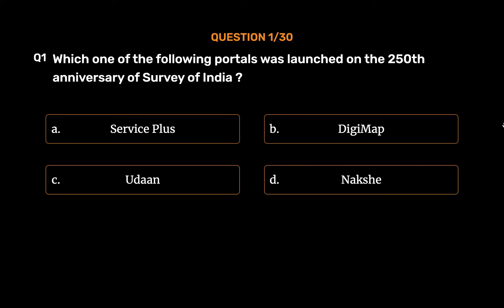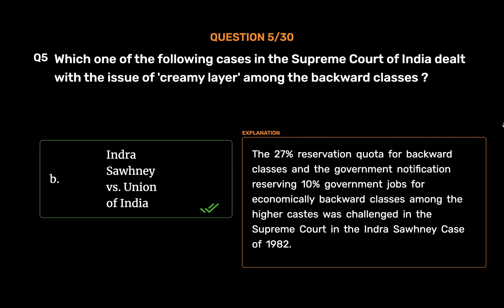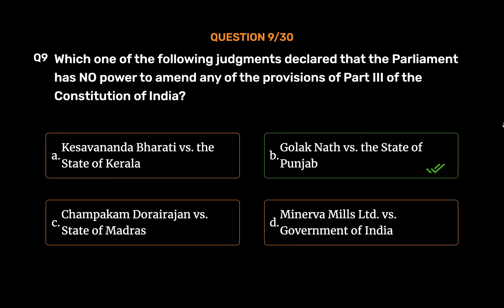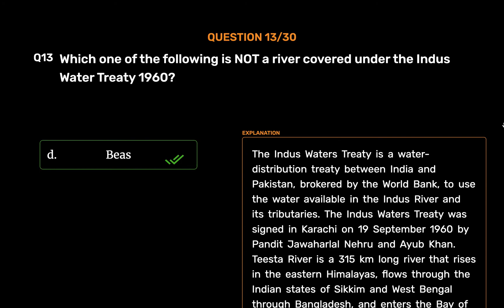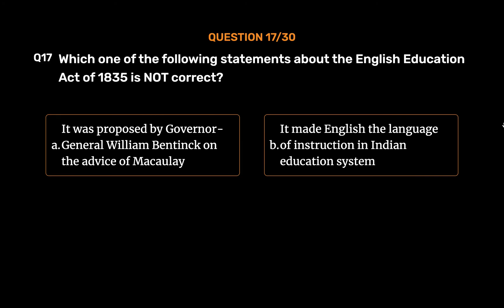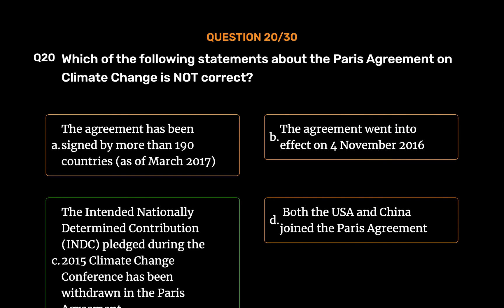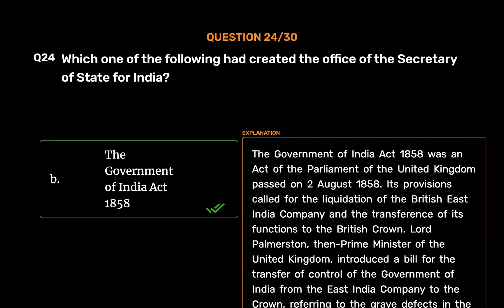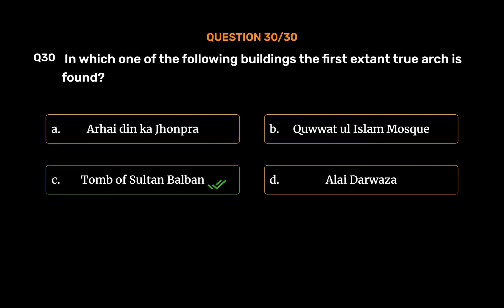UPSC | CAPF | General Ability and Intelligence | Previous year question paper | 2017 | Part 1